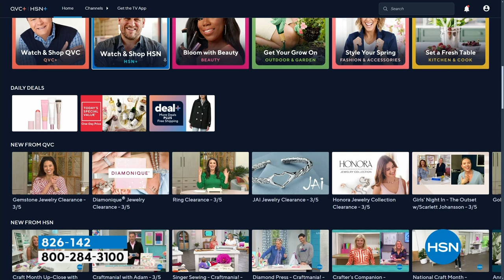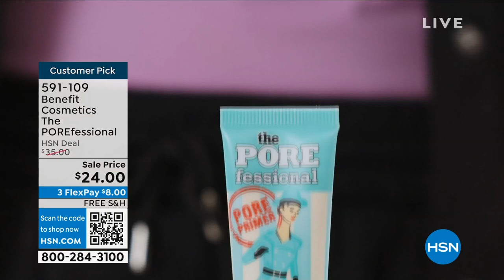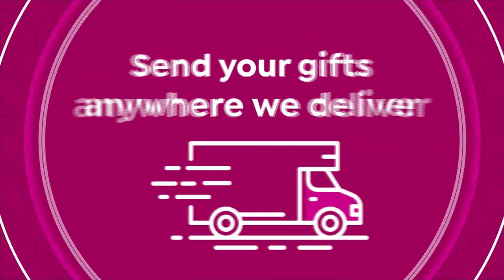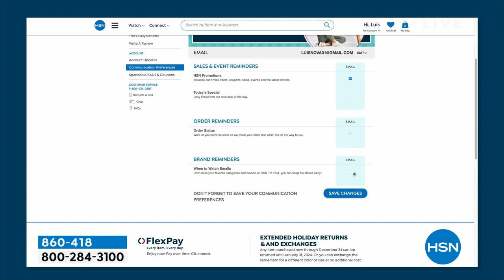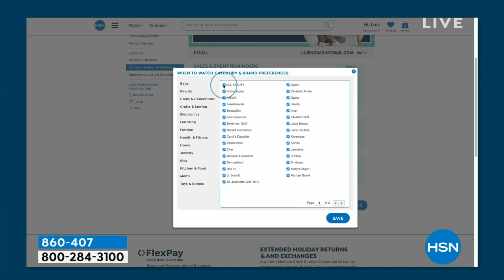HSN | Doll 10 Beauty by Doris Dalton 03.06.2024 - 12 PM